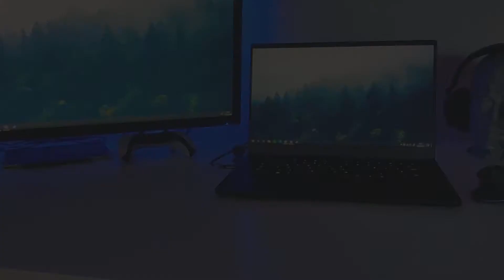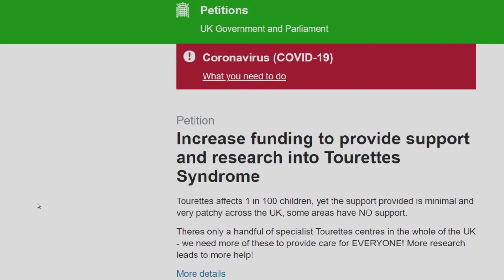Tourette's Syndrome: Unable to Talk